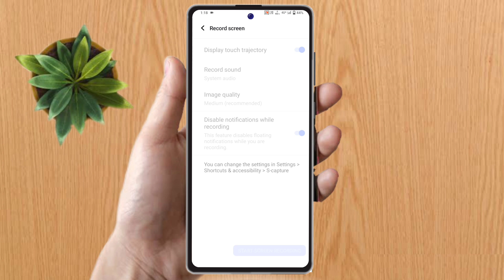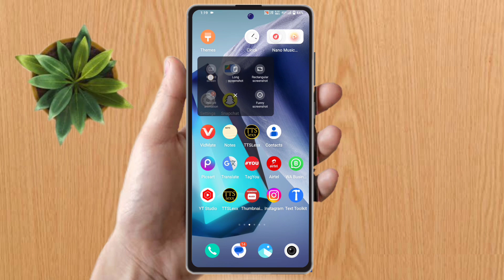how to screen recording in vivo t2 5g, vivo t2 5g screen recording with sound